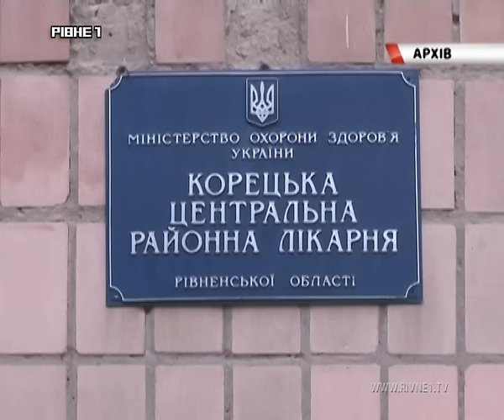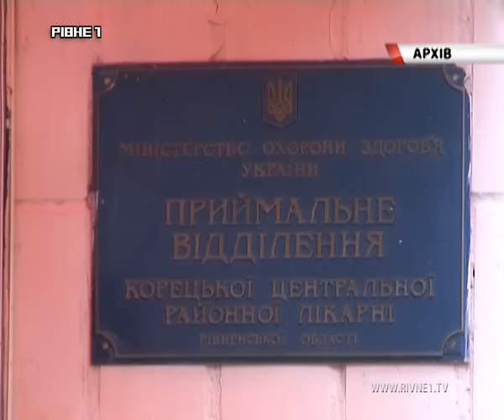Віп - ДТП на Рівненщині. Заступник голови Міністерства молоді і спорту збив жінку-пішохода